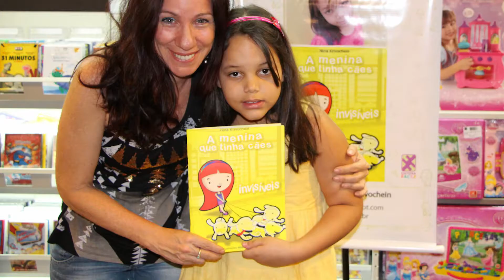Nina Krivochein - Prêmio Fundação Bunge Juventude 2018 (Letras - Literatura Infantojuvenil)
Uma adolescente de 14 anos que já publicou três livros e tem despertado o interesse pela leitura em milhares de crianças pelo Brasil. Nina nasceu em Luziânia (GO), mas há dois anos vive em Portugal, onde dá continuidade aos estudos na Escola da Ponte, uma instituição de ensino público que é referência mundial por adotar um método de educação baseado na perspectiva de construção de autonomia, abolindo provas, ciclos e séries. Segundo Nina, a mudança tem apurado seu estilo de escrita e inspirado novas obras.